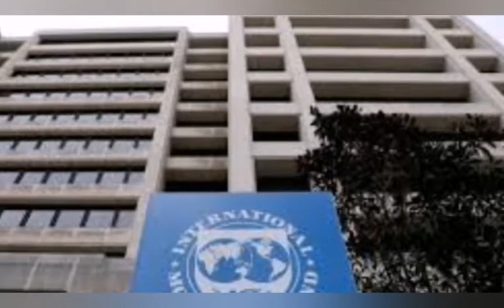Ṣ@Ɗ: NIGERIA ECONOMY TO TAKE WORSE HIT IN 30YEARS SAYS IMF